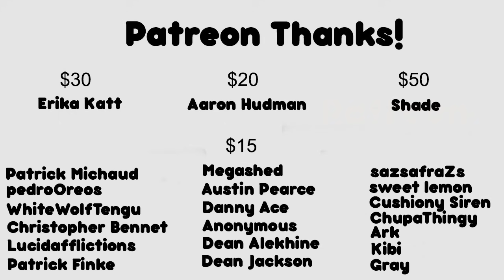❤~Step Sister Corners You~❤ [F4F] (ASMR Roleplay)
I'm trying a different approach this time... Lesbians!

Voice Actress - FaolanWolfStar